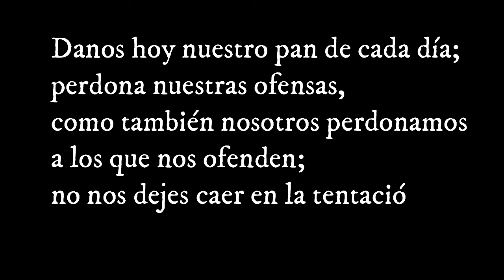12 Jesús muere en la cruz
XII Estación: Jesús muere en la cruz

Viacrucis Migrante | RFM-El Salvador | Frailes Menores Conventuales
Organizado por la Red Franciscana para Migrantes

Texto base: Servicio Jesuita Migrante | México